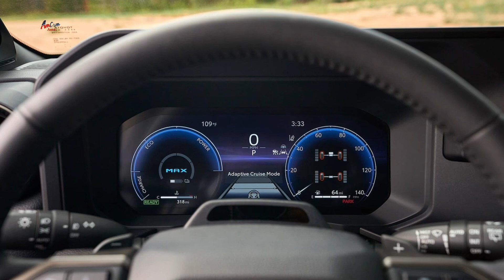NEW 2025 Toyota Land Cruiser Prado 250 - Back to Original of Land Cruiser Heritage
2025 Toyota Land Cruiser 250 | Back to Origins of Land Cruiser Heritage !